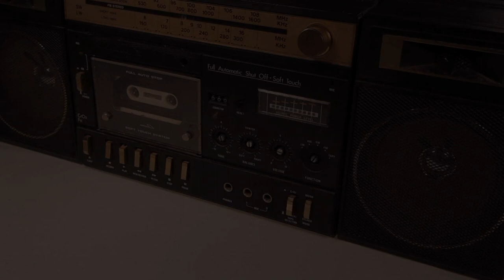Adrian Bahil "Disco-nected" (Official Video HD)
- Cast: Sunaja Hamidovic, Andrea Binn, Adrian Bahil
- 1st Assistent / Line Producer: Nurhee
- 2nd Assistent: Genji Yoshida
- Material Assistent: Gregory Carr, Andrea Binn
- Light: Fo Lightning, Adrian Bahil
- Post Production: Philipp Gruenberg, Adrian Bahil
- Director / Executive Producer / Camera: Adrian Bahil

- Special Thanks: Mom & Dad, Chantal Placentra, Sarah Tenhausen, Michaela Fechter, Christian Felder

Filmed with a Canon 5D Mark II